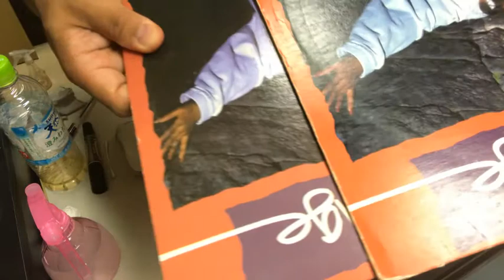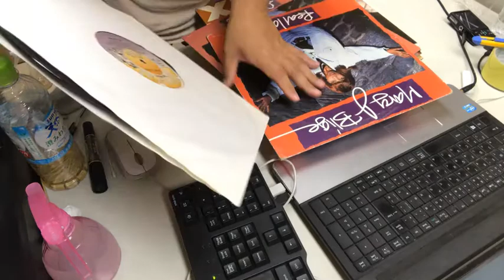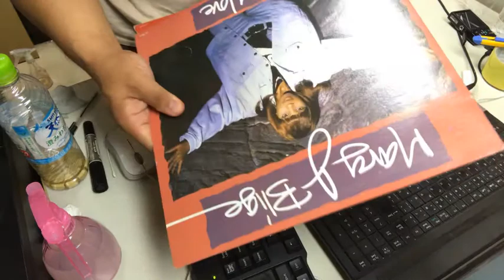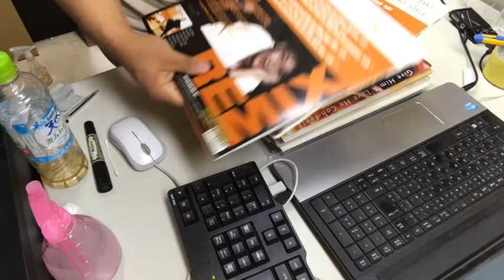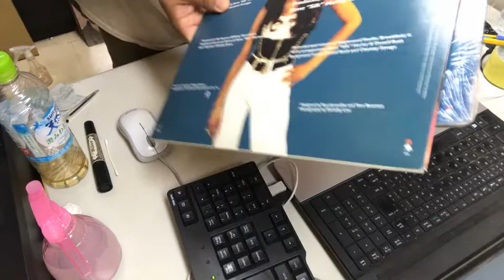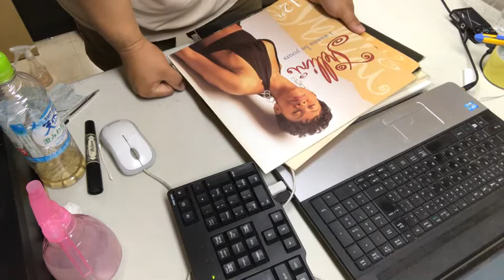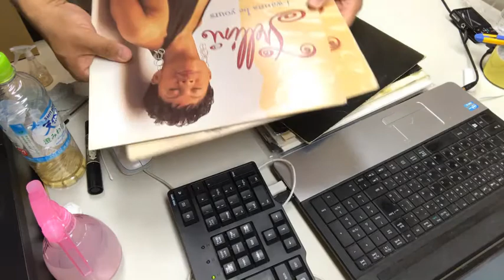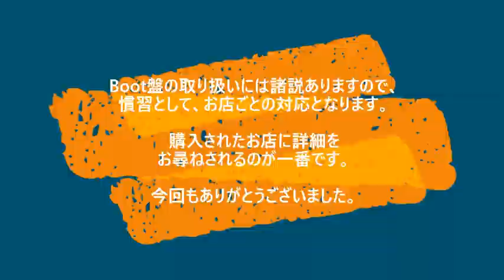レコード オリジナル盤の見分け方 テスト 2020年度版 解答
先日、ブログでやった「レコード オリジナル盤の見分け方 テスト 2020年度版」の解答動画を作りましたので、ご覧ください。

非常に有用な内容であるとともに、わからないものはわからないと解答しておりますので、ご参考まで。

レコード屋さんによって、オリジナルと再発に対する考えは違いますので、そのあたりも加味してご覧ください。

レコード オリジナル盤の見分け方 テスト 2020年度版

解答
1.a
2.a
3.a
4.b
5.b

6.a
7.a
8.b
9.a
10.b

あーじゃない、こーじゃないとレコード好きで集まってレコードコレクションの面白さを伝えあいましょう♪